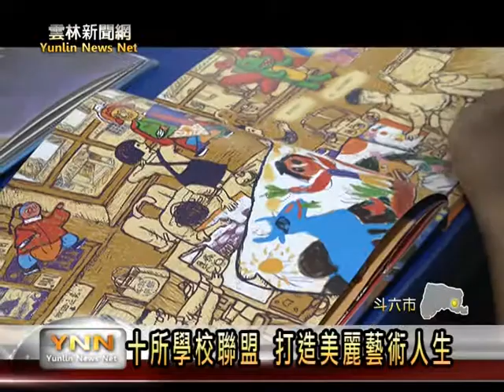雲林新聞網-斗六企業點亮雲林藝術光點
今年在民間企業經費贊助下，雲林縣聯合十間國小，進行藝術光點的藝文圓夢計畫，並在斗六市公誠國小舉辦隆重的啟動儀式，這場計畫活動，雲林縣長蘇治芬致詞時表示，看到企業能回饋地方，讓他是相當感謝，也希望大家共同努力，一起提昇雲林學童的藝文素養。【以上新聞可從哈TV App收視】